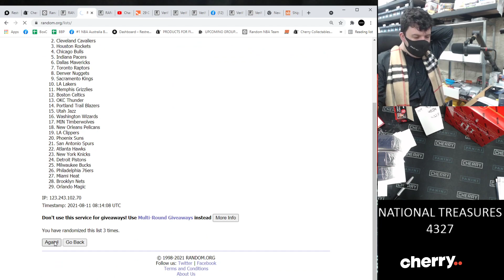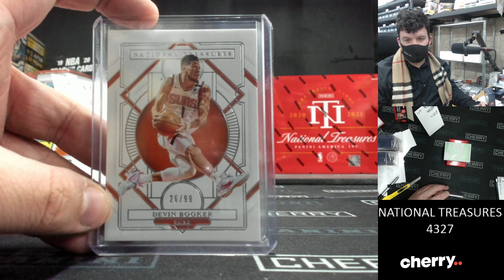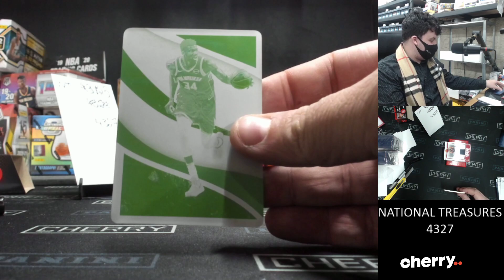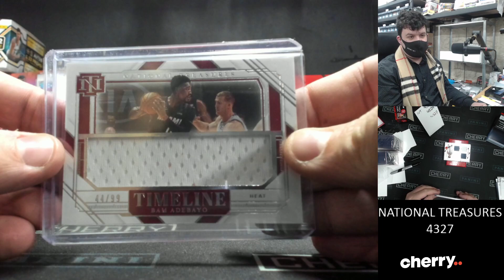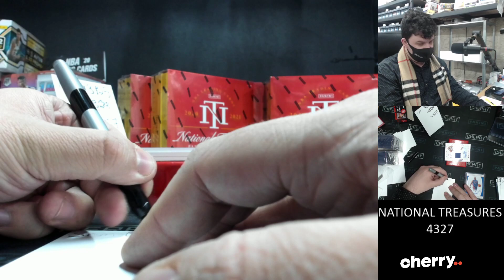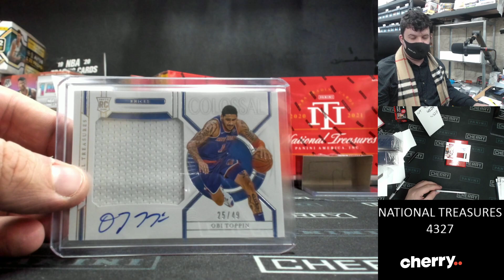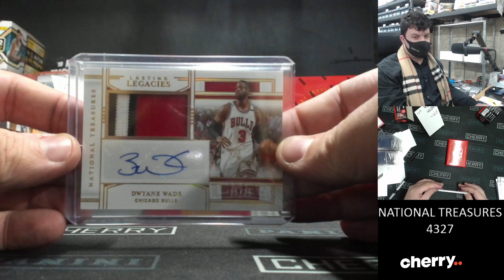20-21 National Treasures Basketball 1-Box Break #4327 (Win Hornets) - Team Based - Aug 11 (5pm)